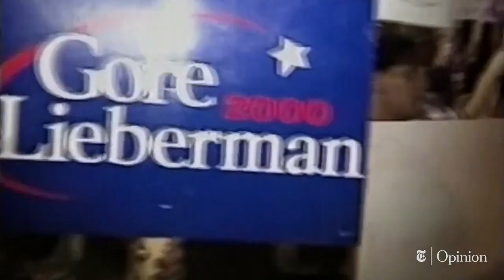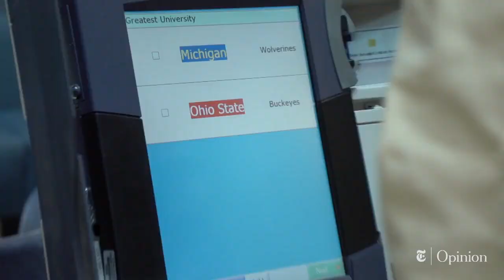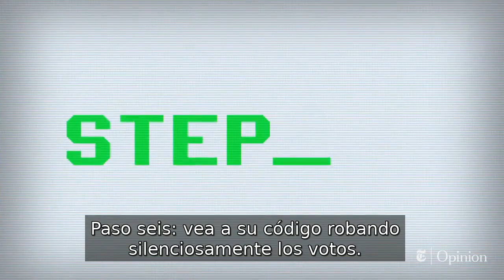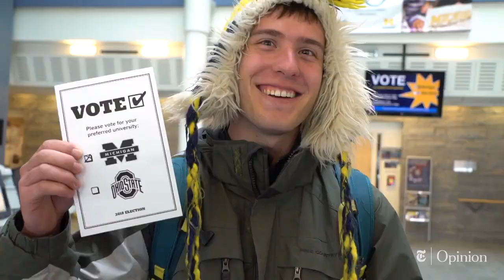"Yo hackeé una elección. Así que los rusos también pueden"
"Yo hackeé una elección. Los rusos también pueden" (el Dr. J. Alex Halderman en el New York Times).